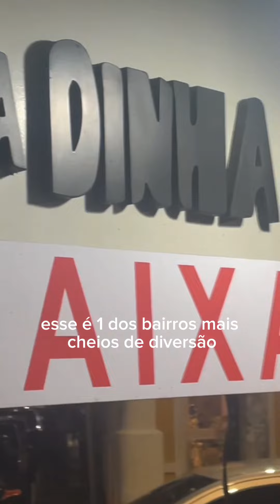Rio Vermelho | um pouco do bairro mais boêmio de Salvador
Conheça um pouco do bairro mais boêmio de Salvador.

Viaje comigo no App vizinho: @mainhamanu